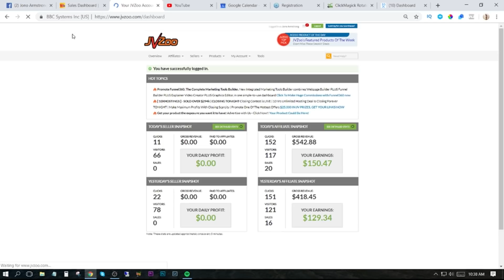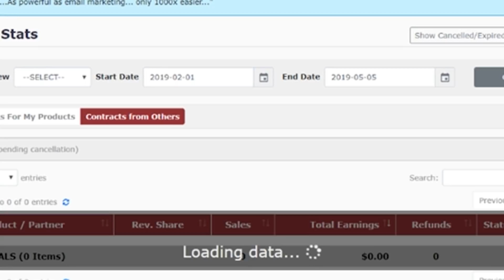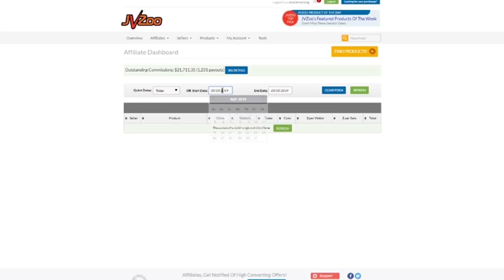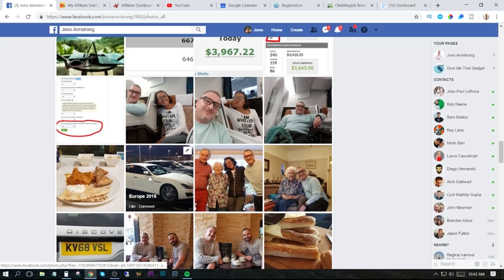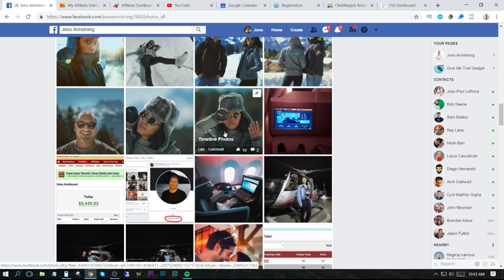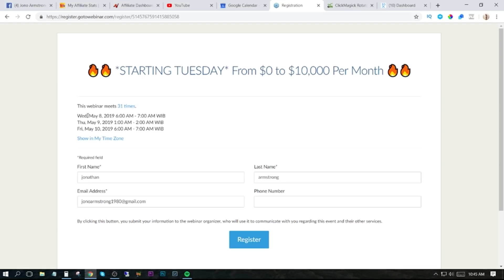Free Training Announcement